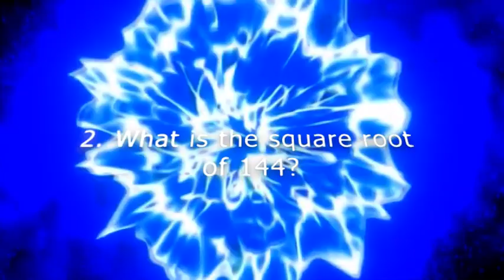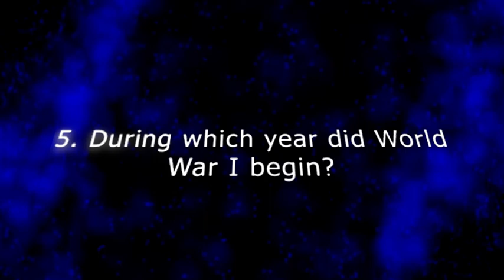Game On! - Week 1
SHALOM COLLEGE – GAME ON!

Students get excited! This is your chance to compete virtually in an inter-house competition!

Each correct answer equals 1 point towards your house – check out the video and fill out your answers via the below link!

GOOD LUCK!